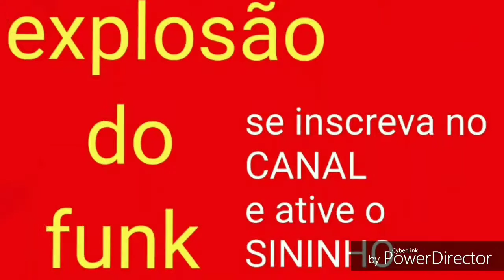MC LAN - pau nelas (vídeo clip KONDZILLA) explosão do funk